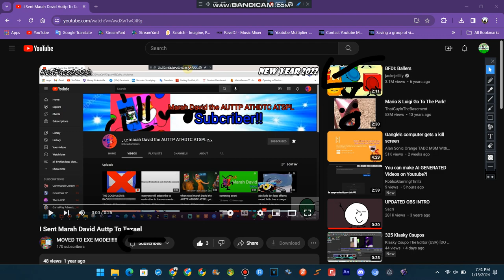oh no the first video ever of